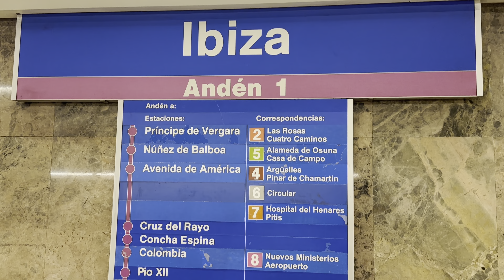Ibiza Metro Station in Madrid Spain